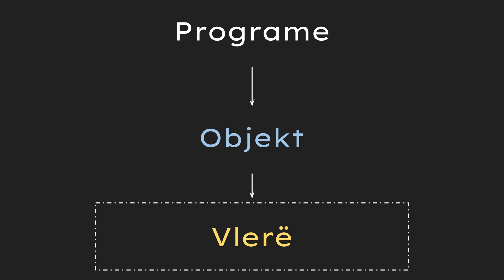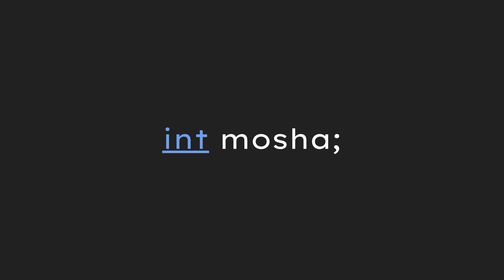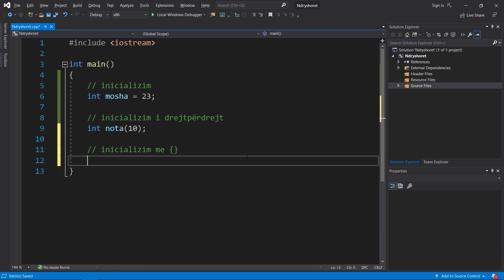Ndryshoret | Bazat e Gjuhës | C++ | Programim | Informatikë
Leksion ku do ju tregoj mbi ndryshoret dhe krijimin e tyre në C++.